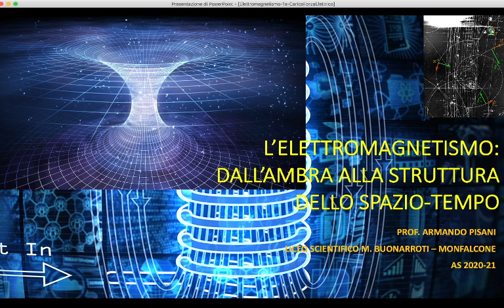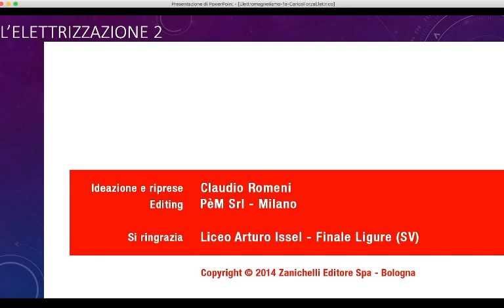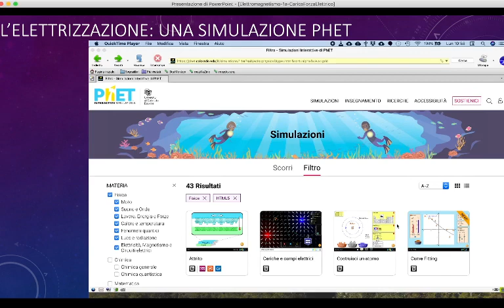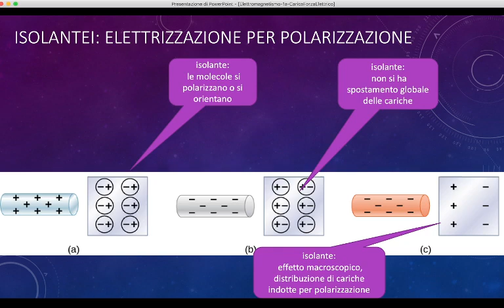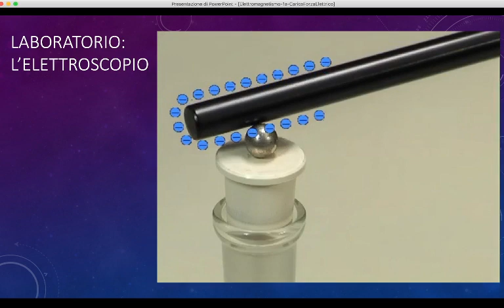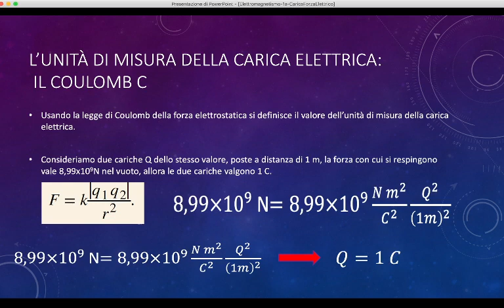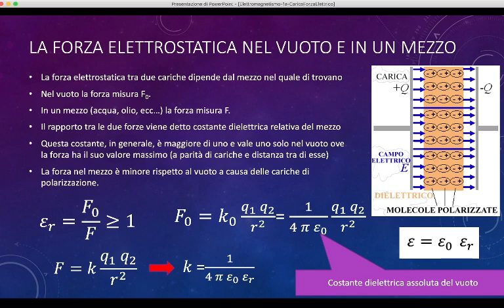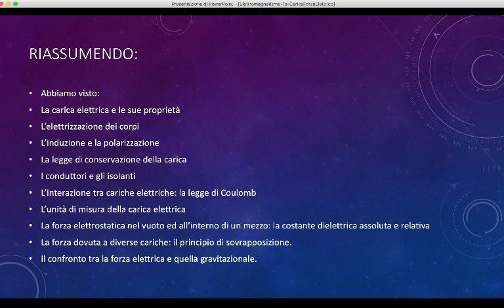La carica elettrica e la forza di Coulomb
Introduzione all'elettrostatica. La carica elettrica e la legge di conservazione della carica elettrica. L'elettrizzazione. I conduttori e gli isolanti. La polarizzazione. La forza di Coulomb, la costante dielettrica. Il confronto tra la forza elettrica e quella gravitazionale.

Lezione nr.001

Lezione del 10 marzo 20212 presso il Liceo Scientifico "M. Buonarroti" di Monfalcone.